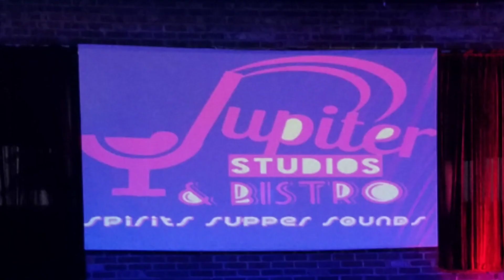Stoney's Cleveland - 2 Weekends in March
Stoney shares scenes from The 2nd Annual Supreme Honor Weekend March 23rd & 24th in Lakewood, OH and Black Wealth Weekend March 30th & 31st in Alliance, OH.